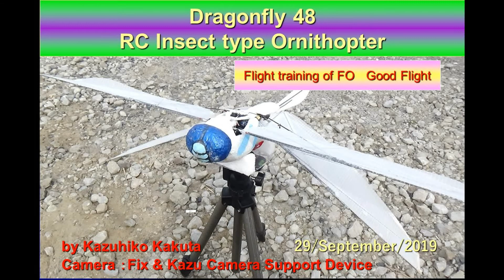トンボ Dragonfly48:Flight training of FO- Good Flight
Dragonfly48:Flight training of FO- Good Flight

とてもうまく操縦します。今までで最高の操縦です。

New type ornithopter  with new wing system was born.
This ornithopter has four wings and all wing are flapping.(New Flapping Wing System)

battery Lipo 240mAh 3cell
Total flight weight 147 g

Receiver:  FrSky TFR4B 2.4Ghz 4CH Surface/Air Receiver FAAST Compatible
Servo:  Elevon  Turnigy D56MG Coreless Digital Metal Gear Servo 1.2kg / 5.6g / .10sec *2
Motor:  Turnigy 1811 Brushless Indoor Motor 3800kv Gear: Main Gear 0.4M 66T& 3mm ballbearingSpur Gear (M0.4 x 60T), 64P8TPinionWire(4mm ball bearing),Pinion Gear M04 14T
 ESC: H-KING 12A Fixed Wing Brushless Speed Controller
Battery: Lipo　3cell 240mAh
 Control:  Control:  3CH (a motor,  Elevobn *2)Film of a wing Orcon film AN36